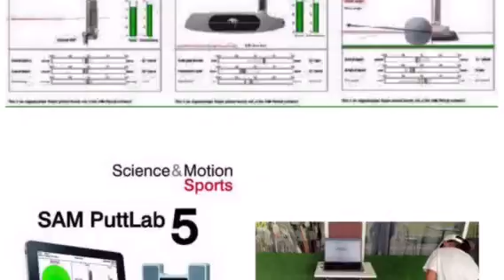วินธัย เเคมป์กอล์ฟเด็ก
มาเล่นกอล์ฟกันเถอะเด็กๆ
เพราะมันสนุกมาก
ทดลองเรียนฟรี มีไม้กอล์ฟให้ยืมฟรี
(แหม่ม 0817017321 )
(ID Line = prokead)
Sunshine Golf and Kids Development Center.